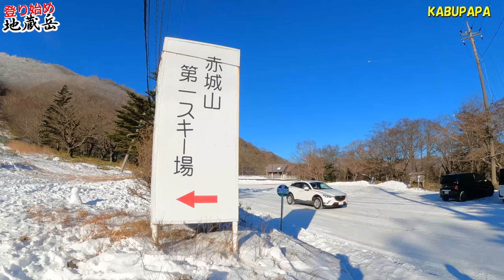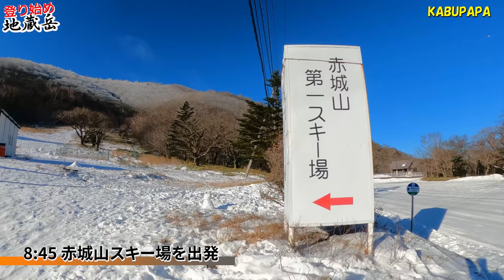4K映像✴︎登り始め！【赤城山 地蔵岳】赤城ブルーと関西激ウマ鍋焼き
概要
2022年1月3日　赤城山 地蔵岳

5時00分 宇都宮発
7時50分 赤城山大洞駐車場
8時45分 赤城山スキー場を出発
9時37分 八丁峠分岐
10時40分 地蔵岳 1,674m
11時10分 山頂ごはん
12時10分 下山開始
13時00分 大洞駐車場戻る

Panasonic DC-GH5
DJI OM4
INKEE FALCON